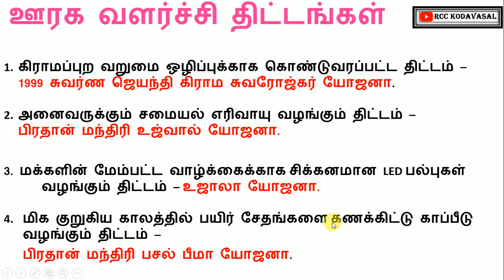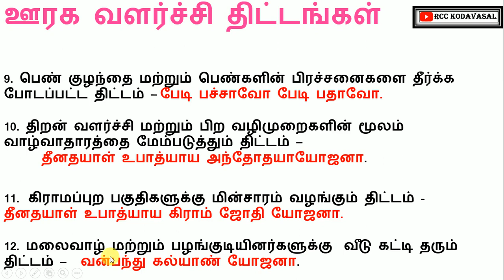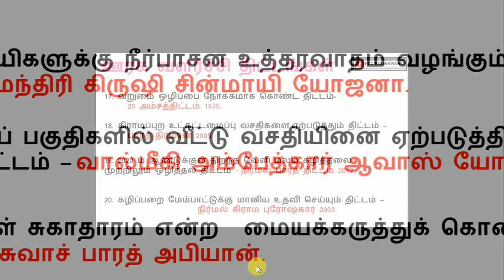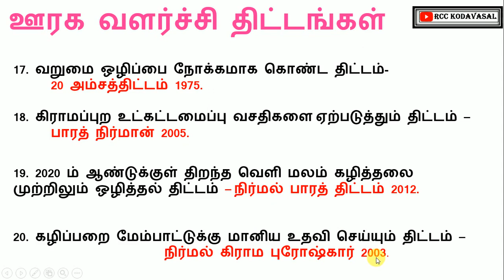TNPSC EXAM I VAO I LAB ASSIST I TNUSRB I TANGEDCO I TET ஊரக வளர்ச்சி திட்டங்கள்